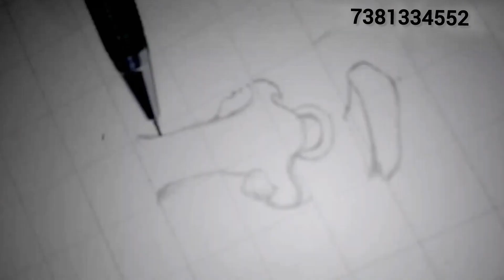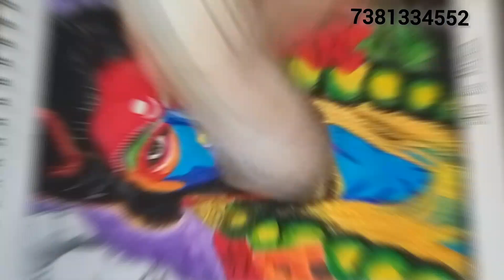Allu arjun Portrait as Pushpa Look, allu Arjun portrait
how to make portrait sketch for beginners??

how to make portrait sketch from photo??

how to make portrait sketch from mobile?

how to make portrait sketch in photoshop?

how to make portrait sketch grid method?

how to make portrait sketch?

how to make face sketch?

how to make photo sketch in mobile?

U can also place order in my WhatsApp channel or Instagram account